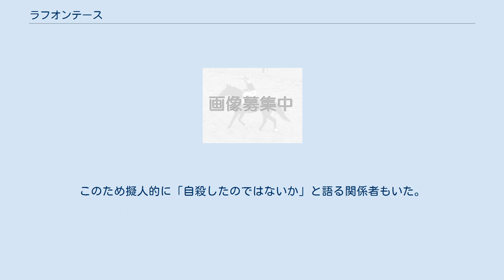ラフオンテース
ラフオンテース（英:Lafontaice、1977年3月30日 - 1983年5月28日）は日本の競走馬。
主な勝ち鞍は、1979年の阪神3歳ステークス、デイリー杯3歳ステークス、1981年の朝日チャレンジカップ、小倉記念、北九州記念。
1979年度優駿賞最優秀3歳牝馬、1981年度優駿賞最優秀5歳以上牝馬。
 小柄な身体で走り続ける姿から「根性娘」の異名を取った。
主戦騎手は岩元市三。
 1977年、北海道浦河町の中脇牧場で生まれる。
幼駒時代から非常に小柄で見栄えがしなかったが、勝ち気な性格で牧場ではリーダー格だった。
2歳時に栗東トレーニングセンターの布施正の元に入厩。
3歳になり競走名「ラフオンテース」と名付けられた。
この馬名は本来、フランスの詩人に由来するラフォンテーヌ (La Fontaine) 」という名前になるはずだった。
しかし、馬名審査登録の担当者が、申請書類に書かれていた「ラフオンテーヌ」を「ラフオンテース」と誤認し、そのまま登録された。
馬主からの馬名変更申請は却下され、馬名は意味のない文字列のままとなった。
 デビュー後しばらくは、その馬体重は400kgにも満たなかった。
しかし10馬身差で圧勝した小倉競馬場開催の新馬戦から、いずれも2着を離しての4連勝を遂げ、迎えた関西の3歳王者戦・阪神3歳ステークスでは、ノースガスト（翌年の菊花賞優勝馬）、オペックホース（同日本ダービー優勝馬）を寄せ付けず優勝した。
この年、最優秀3歳牝馬に選出される。
 スランプ 翌4歳はきさらぎ賞から始動。
ここも1番人気に支持されたが、最終コーナーで先頭に並びかけた時、最内を逃げていたノトダイバーが外側に斜行し、ラフオンテースは大きく外に弾かれた。
さらに外を走っていたシンボルシチーとも接触し、体勢を崩して先頭から数馬身の位置まで後退。
直線で立て直して追い込んだが、前を行く2頭を僅かにかわしきれず、3着に敗れた。
大きな不利を受けながらの僅差3着に「負けてなお強し」と、その評価はかえって高まったが、しかしラフオンテース自身はこの競走を境に他馬を怖がるようになり、ここから長いスランプに陥った。
 次走阪神4歳牝馬特別では、最後方から最後の直線だけで追い込んだが2着、8戦連続の1番人気に推された桜花賞でも、ハギノトップレディの4着に敗れた。
この頃より脚部不安も生じ、4歳時は1勝も挙げられず、翌年7月まで15連敗を喫した。
 復活とその後 勝利から遠ざかって1年半以上が経過した5歳夏、小倉日経賞でラフオンテースは突如として復活を遂げる。
3歳時と同じように最終コーナーから位置を上げていくと、そのままゴールまで押し切り、2着に7馬身差を付けて圧勝。
優勝タイム1分40秒7は、芝1700メートルの日本レコードタイムであった。
続く北九州記念も7馬身差で勝利し、次走の小倉記念では、58.5kgの斤量を背負ってアタマ差抜け出し3連勝。
秋緒戦の朝日チャレンジカップでも後方大外からオペックホースを一気に差し切り、重賞3勝を含む4連勝を果たした。
 しかし次走の天皇賞から、この年創設された第1回ジャパンカップと一線級の牡馬相手の勝負となり、天皇賞6着、ジャパンカップ12着と敗れ、年末の阪神大賞典も4着となった。
しかし夏場の4連勝が評価され、この年の最優秀5歳以上牝馬に選ばれ、3歳以来2年ぶりの年度表彰を受賞した。
 翌年も現役を続行したが、3戦消化してすべて11着に終わり、宝塚記念を最後に引退した。
 引退したラフオンテースは故郷の中脇牧場に戻り、1983年より繁殖生活を開始した。
初年度には丈夫な産駒が多い事で知られるニゾンが種付けされ、無事受胎する。
ところが5月28日、放牧中に突然走り出して牧柵に激突。
金具で補強された柵が破損するほどの衝突で腰骨に致命的な骨折を負い、手当ての術なく安楽死の措置が執られた。
遺体は牧場内に埋葬され、墓碑が建てられている。
 きっかけなく自ら牧柵に向かっていったと言われ、なぜそうした行動を取ったのかは明らかにならなかっていない。
このため擬人的に「自殺したのではないか」と語る関係者もいた。
また中脇も「そう言われてもおかしくはない状況だった」と述べている。
 ラフオンテースの直仔は残っていないが、姉妹の仔からテイエムジャンボ、シンホリスキーなどの活躍馬が出ている。